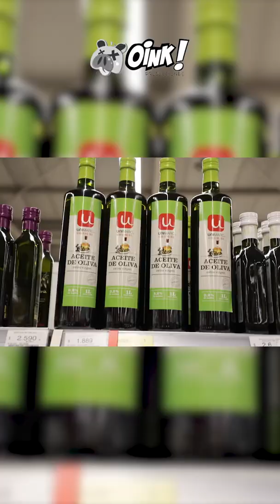TRILOGÍA DE HUMMUS CON PALITOS DE VEGETALES con Connie Achurra